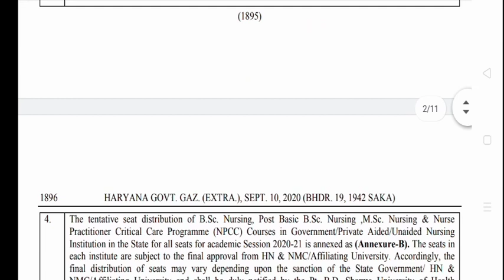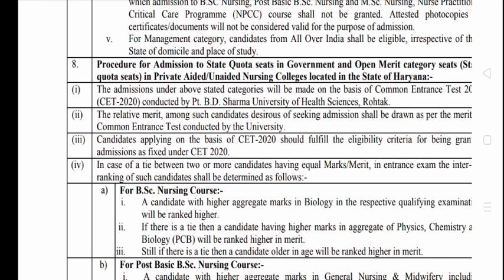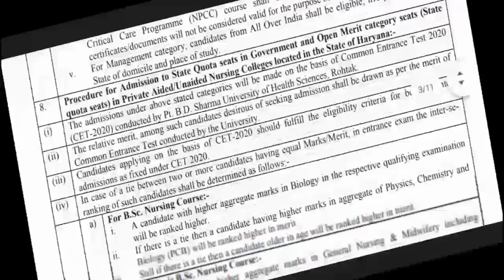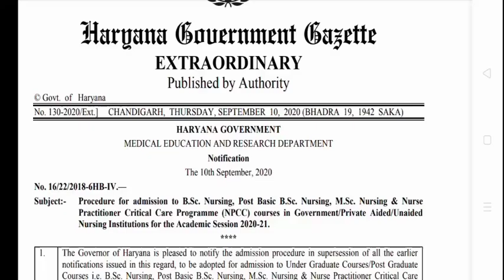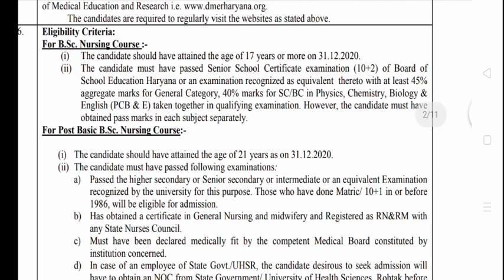Haryana BScNursing Notification out|Dikshaphogat Pushpaphogat#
Bsc Nursing Exams Prepration
BscNursing Paramedical Application Form
Paramedical Application Form 2020
Bsc Nursing Entrance Exam New Update
BscNursing PostBasic Application Form
Bsc Nursing Entrance Counseling punjab
Bsc Nursing Entrance Exam Haryana
BscNursing PostBasic MScNursing NPCC Addmission Update 2020
pushpa phogat-

1. Dinesh objective biology-

2. Concise inorganic chemistry (JD LEE)

3. Dinesh objective physics-

4.Neet AIPMT physics (for Aiims and Jipmer)

5. Shortcut and tips in quantitative aptitude/reasoning/English for competitive exam paperback-

Nursing Fundamental -

1. Sr Nancy

2. PV

Microbiology

Dr.CP Bavaja -

Biochemistry

Punnet Manjul-

Nutrition

Pv-

Psychology

2) pv -

1) harsh mohan -

2) ramdas nayak -

Pharmacology
1)venna nayak -

2) Padmaja udaykumar-

1) pv -

2)k park -

Sociology-
1)Pv-

2)T.k Indrani